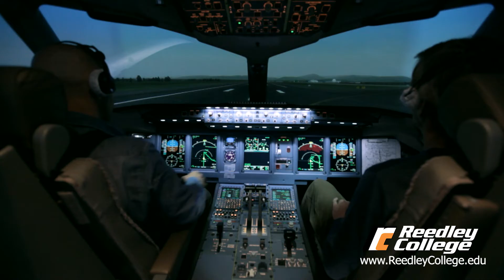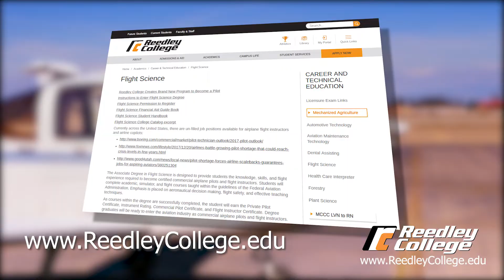Reedley College Flight Science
If you're interested in a career in aviation, Reedley College is where you need to be! Become a commercial pilot in just two years - click on the video to learn more!